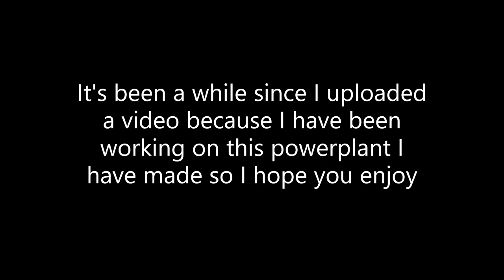My RBMK reactor [Minecraft]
this is my RBMK reactor i made the same one that was in chernobyl

The main mod that made me be able to make this was HBM nuclear tech mod reloaded from CurseForge